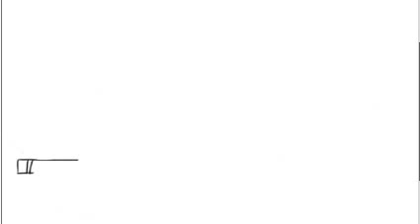car drawing easy step by step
car drawing beautiful